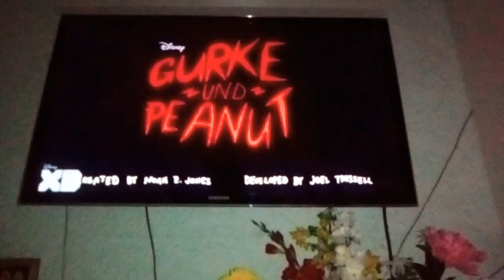Pickle and Peanut German Version